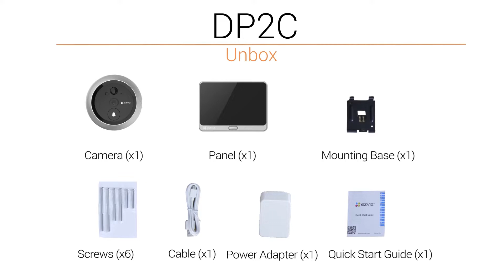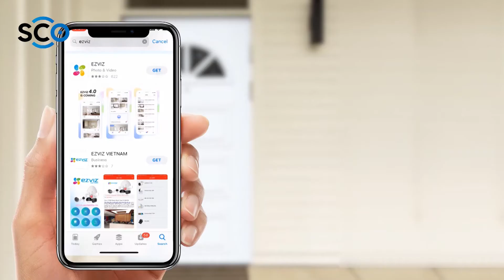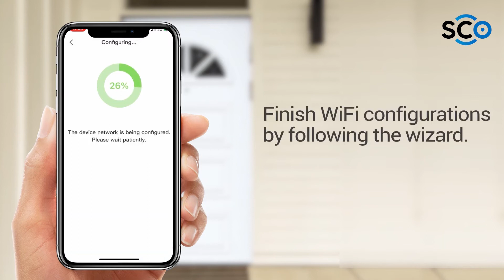🔥Install and Set Up The EZVIZ DP2C Door Viewer 🔥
DP2C Wire-free Peephole Doorbell

🚨EZVIZ Smart Door Viewer

Turn a Standard Peephole into a Smart Video Viewer. DP1 is a smart, wire-free door viewer with motion detection, enabling you to see and speak to the person at your door. With its HD video and clear two-way intercom via the EZVIZ app, you will never miss a visitor.
Intuitive and Smart 4.3” Touch-Screen

The DP1 comes with a 4.3” colour touch-screen placed on interior side of the door.

When a visitor presses the bell, the colour touch screen will automatically turn on. As you walk up to your front door, you see who is on the other side for touch-less convenience.

🚨EZVIZ App Compatibility

Answer and view who’s at your door from anywhere with the EZVIZ app. With two-way audio, See and talk to your visitors from your smartphone anywhere, anytime.

🚨Crystal Clear Night Vision

With up to 3 meters of night vision, the DP1 delivers crystal and clear images even in the dark. Switches between day and night modes automatically.

🚨HD Video with WideAngle View

With its HD 720p commercial-grade wideangle lens, the DP1 gives you a wider view outside the door.

🚨Smart Speaker Compatibility

Works with Alexa Using the ‘Show Me’ facility within Alexa Show and Spot, you can quickly and simply view your EZVIZ cameras via your Amazon Echo.

Works with Google Home Simply tell Google to activate / deactivate your cameras when you enter or leave your home (Google Home Hub compatibility coming soon).

🚨EZVIZ Alarm System Integration

All EZVIZ cameras integrate fully with EZVIZ alarms and sensors, providing you with a dependable, robust and ‘easy-to-use’ home security solution.

The EZVIZ ecosystem allows you to simply trigger your alarm devices in sync with your camera recording, keeping your home covered.

🚨Multiple Storage Options

Cloud Every video stored on the cloud is protected by multilevel security and endto-end video encryption. EZVIZ CloudPlay storage uses Amazon Web Services (AWS) to securely store all of your videos.

MicroSD – The EZVIZ Door Viewer The Mini O also comes with a built-in microSD slot that holds up to 128 GB.

Equipped with a built-in 4600mAh rechargeable lithium battery, the DP1 delivers long battery life with minimal power consumption.

The Micro-USB connection allows the device to be connected to a wall plug or external charger.